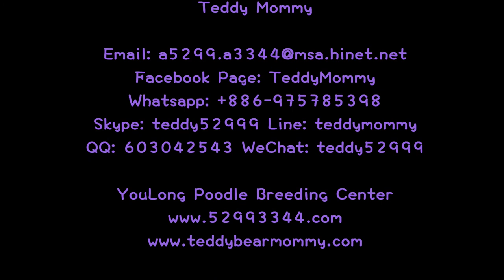small teacup poodle teddy bear 小茶杯貴賓犬泰迪熊 685